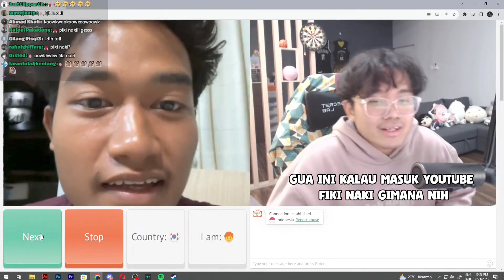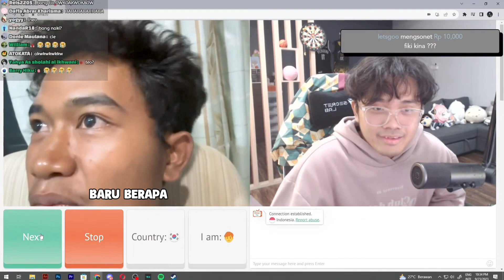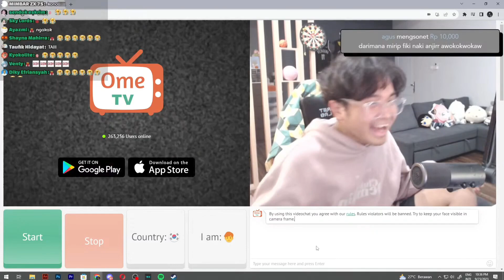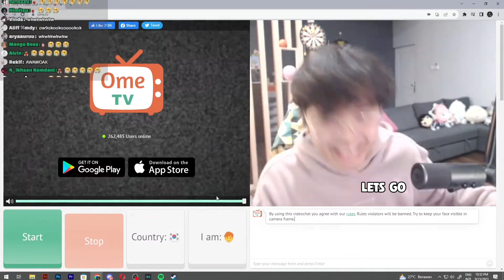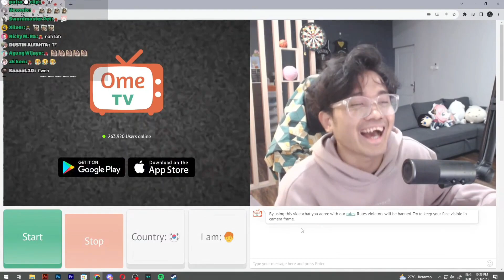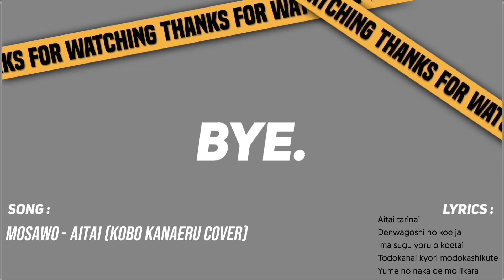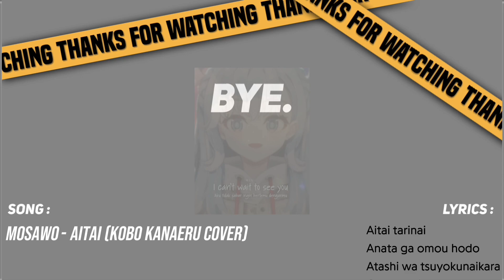bang al di bilang fiki naki dan windah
Hi.
🔸Device : XIAOMI 11T
🔸Edit : Capcut
🔸Thumbnail : Ibis paint X
Lagu yang sering gua pake